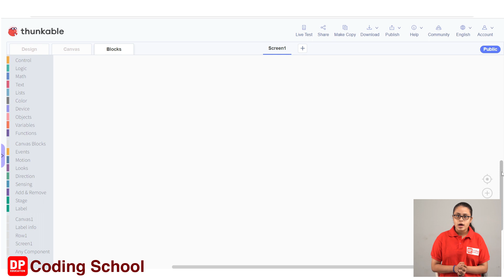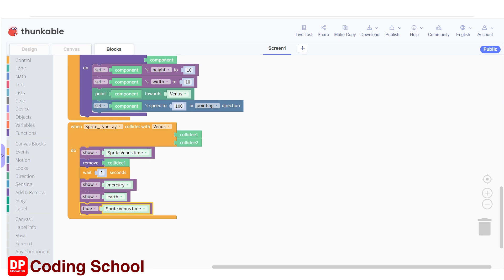9 කිරණය Venus ග්‍රහයාගේ ගැටුන විට සිදුවන දෙය නිර්මාණය